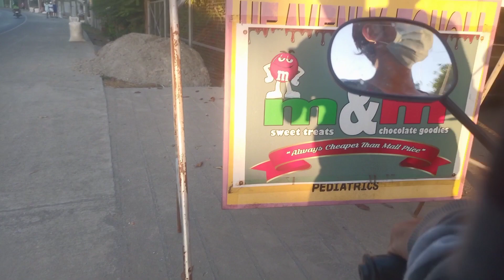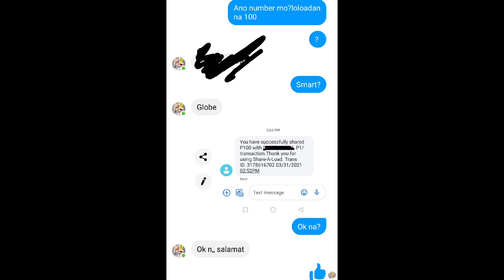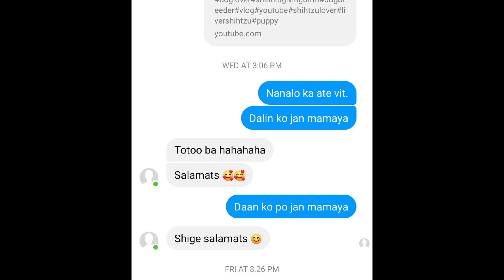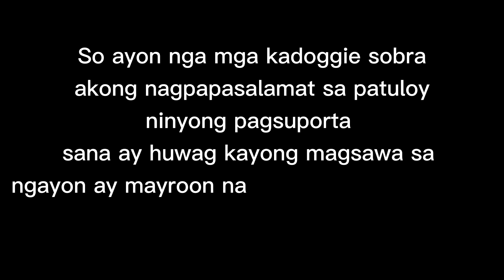THANK YOU SA 200+SUBSCRIBER💖